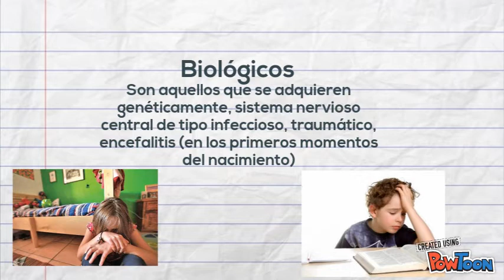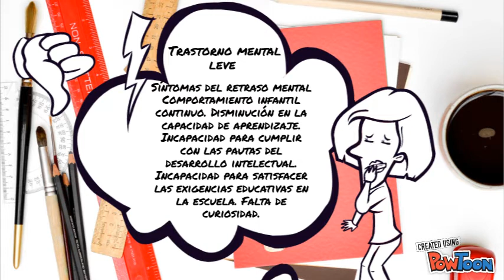TRASTORNOS DE LA INTELIGENCIA